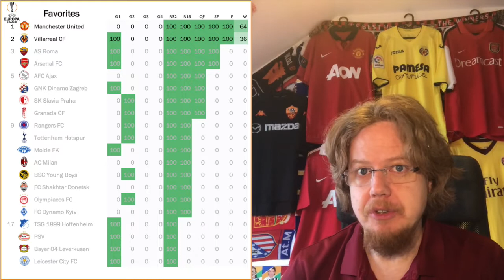Villarreal Into Their First European Final to Challenge United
Villarreal manage to hold on to their lead from the first leg and reach their first ever European final where they will be underdogs against Manchester United.